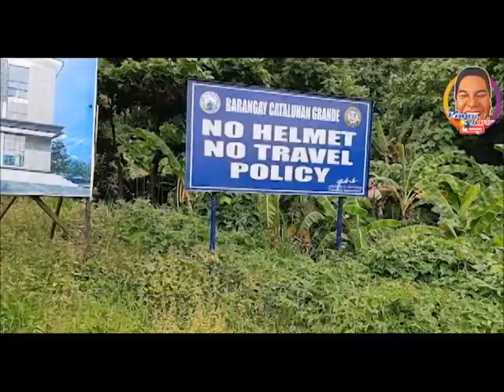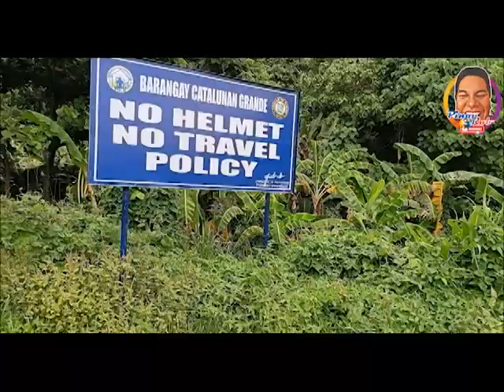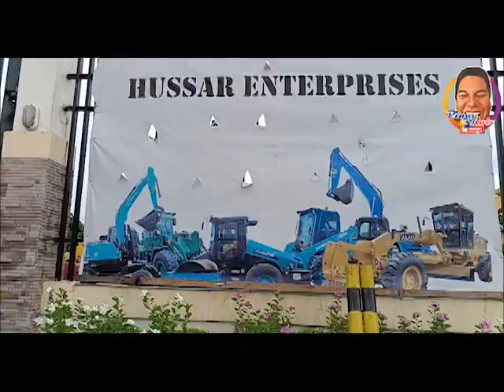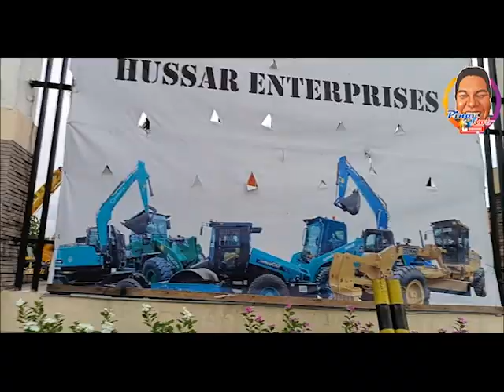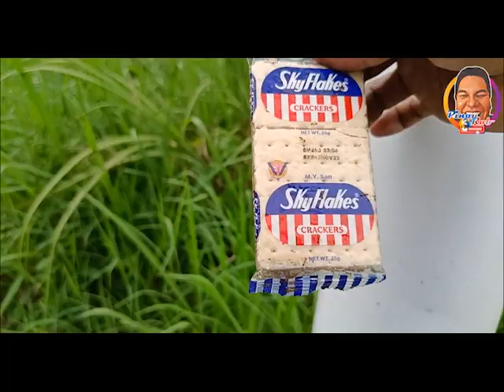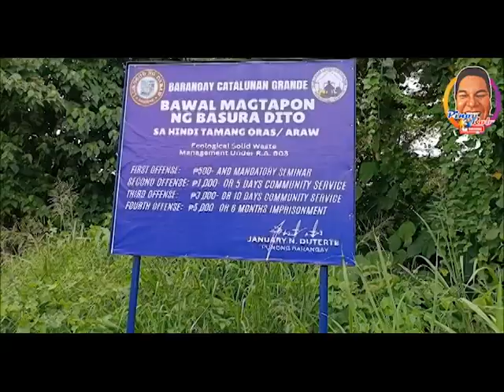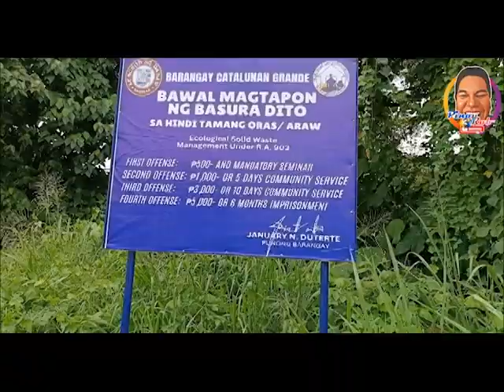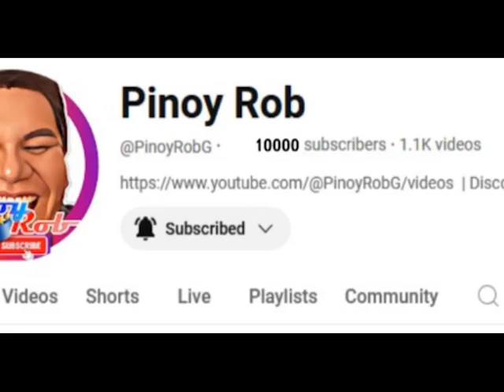Pinoy Rob Youtube Channel Davao City 91st RoadTrip